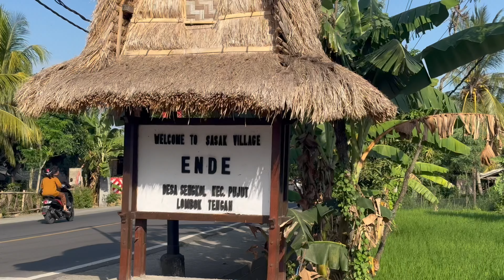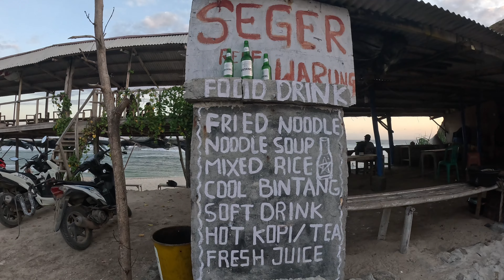First impression: LOMBOK Island 🇮🇩 Indonesia's Most Beautiful Island?! +100 years old village!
Traditional village in Lombok and watching a hidden spot on the Island. Indonesia's best island?